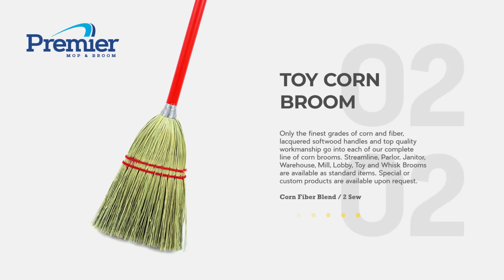Premier Quality Corn Brooms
Premier Mop and Broom is a full line manufacturer of wet mops, dust mops, corn brooms and related cleaning products.
For over 70 years, Premier Mop and Broom has provided its customers with exceptional service and quality products.
We make all of our products here in the U.S.A. and only with environmentally friendly materials.

PREMIER TOP QUALITY CORN BROOMS
BEST CORN BROOMS: Only the finest grades of corn and fiber, lacquered softwood handles and top quality workmanship go into each of our complete line of corn brooms. Streamline, Parlor, Janitor, Warehouse, Mill, Lobby, Toy and Whisk Brooms are available as standard items. Special or custom products are available upon request.

Premier Mop & Broom specializes in manufacturing Private Label Products made to our customers’ specifications.